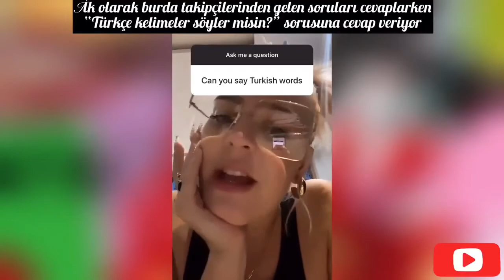ANNE MARIE TÜRKÇE KONUŞUYOR!